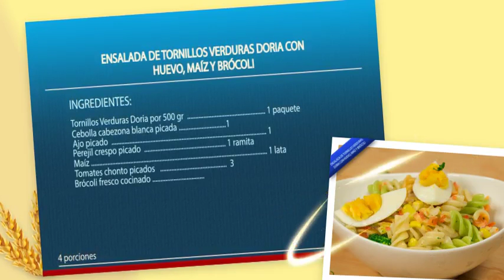Ensalada de Tornillos Verduras Doria con huevo, maíz y brócoli